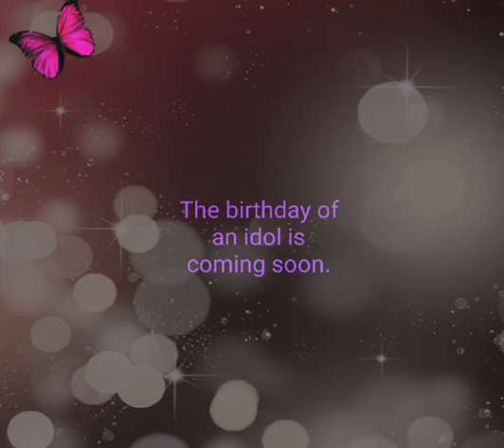Happy birthday mochi baby 🎉🎉🎉🎂🎈🥳🎆💐